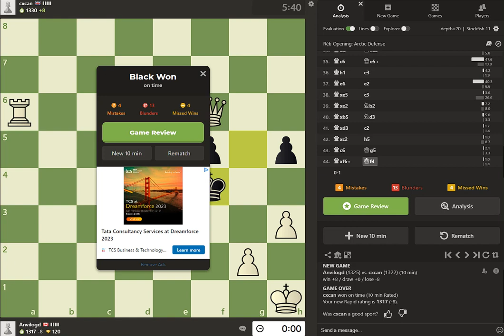Daily Chess play - 1318 - Lost Games 1 and 2 with advantage by Timer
Summary:
0:00 Game 1:
Move 22, I trade Bishop for Rook on f8. Move 31, Opponent checks and takes Knight on b1. Move 38, Opponent blunders Queen on e5. I start taking everything off the board but I didn't notice that my timer was running down and lost the game.

14:49 Game 2:
Move 13, Took free Knight on c6. Move 22, Opponent trades Bishop for Rook on f1. Move 24, I blunder Rook on f1. Move 27, Opponent blunders Rook on d1. 2 Knights vs Rook end game but I lose due to timer again.

32:22 Game 3:
Move 23, Took free Knight on e4. Move 47, Opponent trades Rook for Knight on f7. Move 50, I check and will take Knight on f3 with Rook but Opponent resigned.